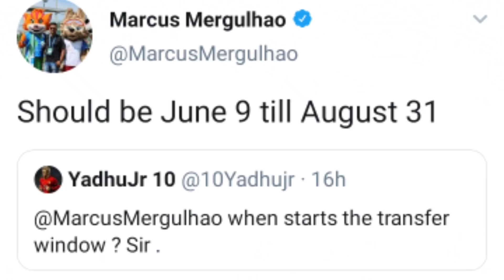🥶KBFC യിൽ ഇപ്പൊ നടക്കുന്നത് Luna contract extended?Alvaro Leaving? ആരൊക്കെ തുടരും 🥵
Luna contract extended?Alvaro Leaving? Who Will Stay🥵